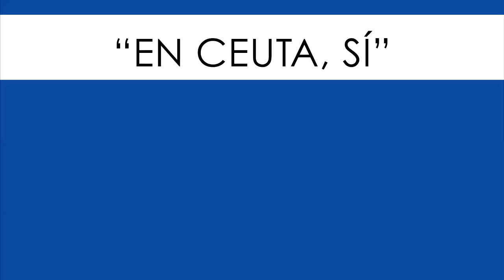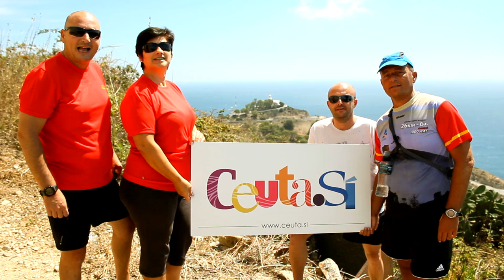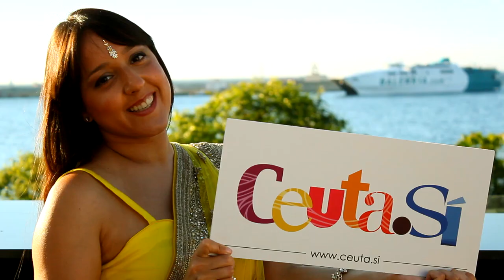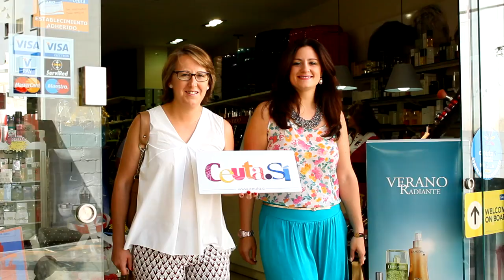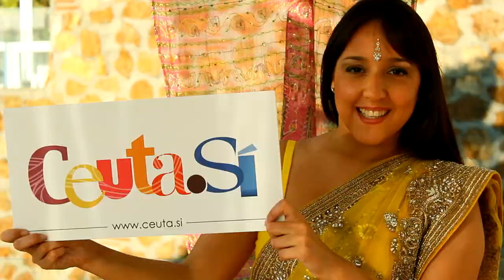En Ceuta, Sí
“En Ceuta, SÍ”. Vídeo promocional, producido por “JJ Producciones”, “Qreativos” y “The Corner Shop Ceuta”, realizado como apoyo privado a la campaña de promoción turística “Ceuta.SÍ”.

Producción sin ánimo de lucro, en la que productores, participantes y colaboradores han formado parte de manera totalmente  desinteresada y con la única intención de apoyar con este proyecto a la promoción turística de la Ciudad Autónoma de Ceuta y su campaña oficial “Ceuta.SÍ”

IDEA ORIGINAL Y PRODUCCIÓN:
Quique Rodríguez Castillo
Juan José Morales Rivas
Fernando Rodríguez Contreras
Juan Manuel García Pajares

MÚSICA: “CEUTA, AL SUR DEL SUR” (Compuesta en exclusiva para este proyecto).
Piano: Franky
Guitarra: Víctor Rosa
Percusión: Epi Pacheco
Vocalista: Virginia Arévalo

Autores: Jesús Franco “Franky” y Quique Rodríguez Castillo
Producción y arreglos: “Franky”

VOZ EN OFF: Roberto Cuadrado

POSTPRODUCCIÓN SONIDO: Roberto Sanz Tomé

PARTICIPANTES:
Macarena Rodríguez
Familia Canas
Anita Navas
Erica Moreno
Tamara García
Cristian Cabezón
Natalia Cabezón
Quique Rodríguez Fuentes
Pilar Fuentes
Gema Nieto
Arturo Fuentes
Fanny Morales
Noelia García
Mónica Kaknani
Montse Taboada
Keke Raggio “El Invinista”
Silvia Gil Cruces

COLABORACIÓN:
Perfumerías Roma
Franky Music Studio
Club Náutico de Ceuta
Familia Valero
Joyería Blanco
Cabañas Rurales Miguel de Luque
Centro Ecuestre Ciudad de Ceuta
Parque Marítimo del Mediterráneo
Servicios Turísticos de Ceuta
El Pueblo de Ceuta
El Faro de Ceuta
Ceuta al día
La Verdad de Ceuta
Estación Náutica de Ceuta
La Volaera
Ceuta Kayak
Barco turístico “El Desnarigado”
Allegro, estudio de música y danza
Cope Ceuta
Team Grupo Facilauto
Automoto
Apascide